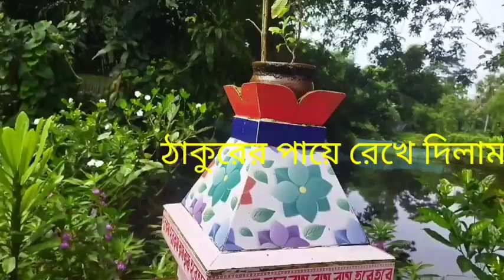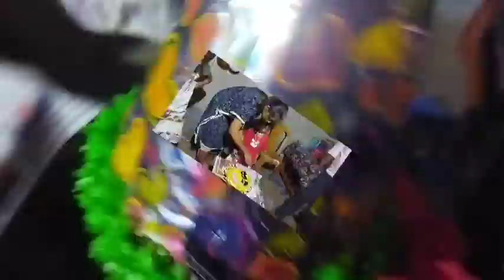happy birthday 🎈🎂 simi ❤️❤️## আমি ফেমাস নই বলে কেউ আমাকে সাপোর্ট করে না 😢😢😔😔😭